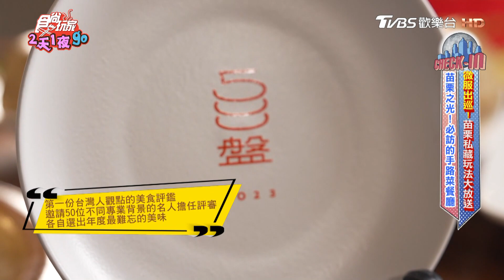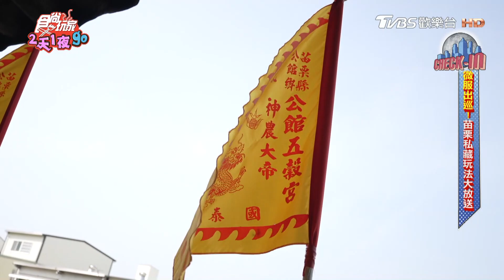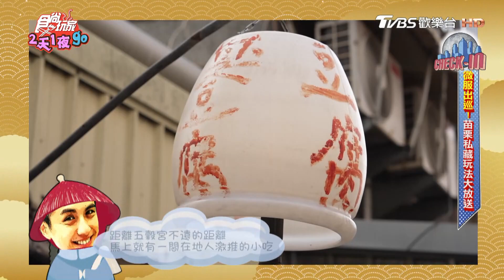【苗栗】外酥內軟！神仙級別臭豆腐【食尚玩家2天1夜go】20231206 (1/3)